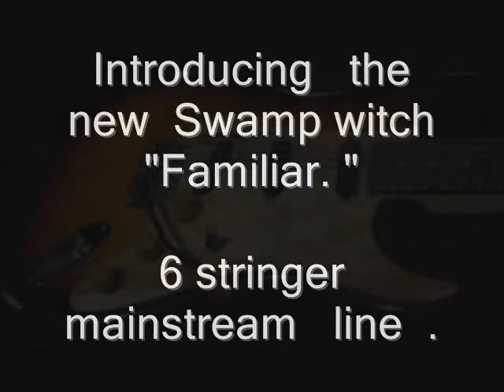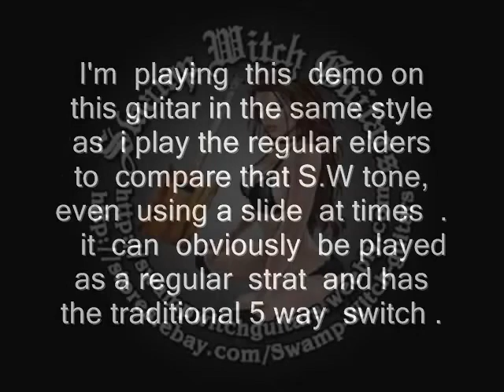Introducing the NEW Swamp Witch familiar 6 string guitar line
The  new swamp    witch " familiar" .
Geared toward  the more  mainstream  guitarist ,

-25.5  scale , Six stringer .
-Real  spalted  maple  wood  guard ,
-maple neck .
-rosewood  fretboard .
-oak    control  knobs  .
-tremolo    tip  is  a  wooden bead  from  india  .
-wooden switch  tip.
-slightly   hand   weathered   /relic-ed     body  .
-simulated   traditional   cigarette  burn  on   head stock.  For added  mojo  .
-tremolo .
-stripped ,  and     specially  treated  pickups  for that swamp witch  sound .
This  guitar    is  partially  made  in  a factory   , and   partially    by   my  personal    hand    here .
Expect  small   differences  in   distressing     ,  wood grain  patterns  etc .
I'm  doing   short   runs  of these   ,  so  depending  on  stock  when  ordered , it  may add to  wait    times.
 Starting  price  is $450.00

swamp witch guitars .